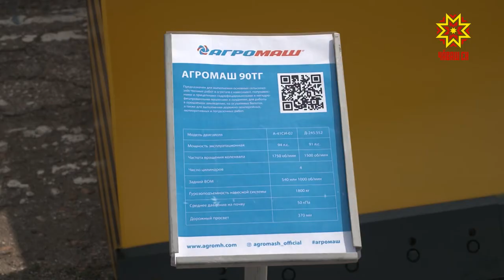День поля 2021: Агромаш «Волжский комбайновый завод»